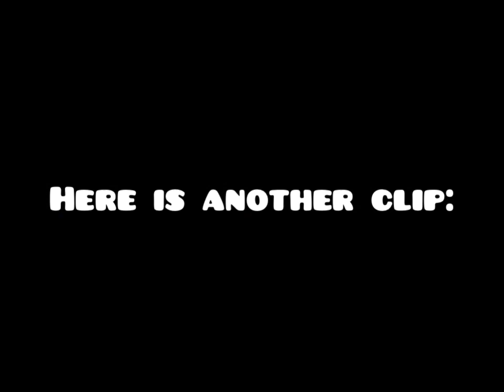New Epic Car Troll in BattleDudes.io!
Hello Guys!

Chokomilk: @ChocoMilk.o_o
Credits to THE THING for the thumbnail: @DragonsDynasty88

Sadly my editor couldn’t succes downloading the video in HD so here it is in 720p 50FPS.

👍 If you enjoyed, PLEASE like because it took long to edit this and I put I much effort into this video!

🤔 What is shown in this Video?
- In this video I‘m showing and explaining a new epic troll.
  All you need is:
  - A car
  - Grenades